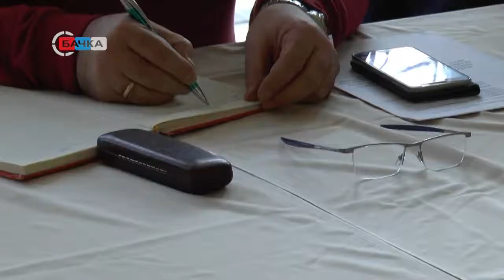06 03 Opštinu Vrbas posetio Djordje Vuković savetnik za javna ulaganja Vlade RS